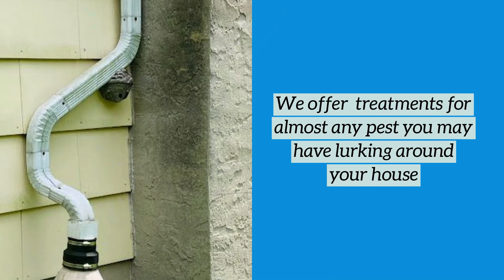Atlas Pest Control Services